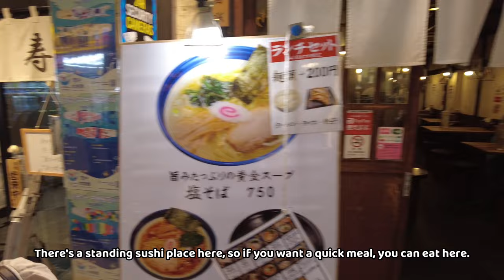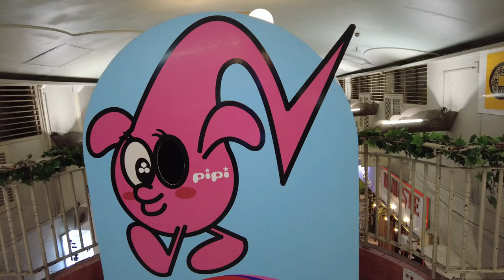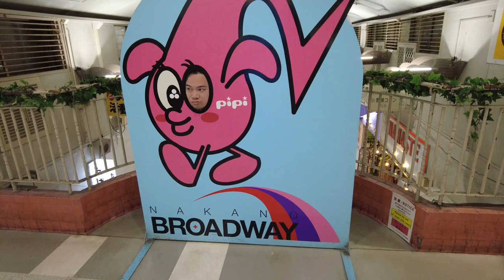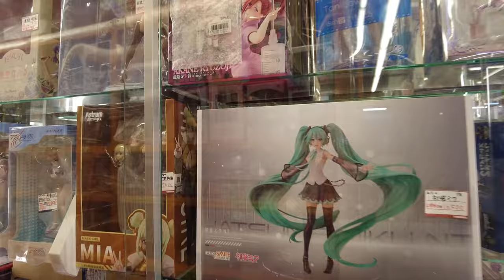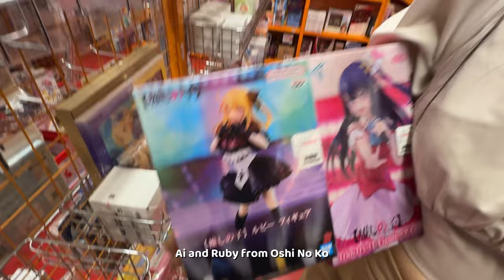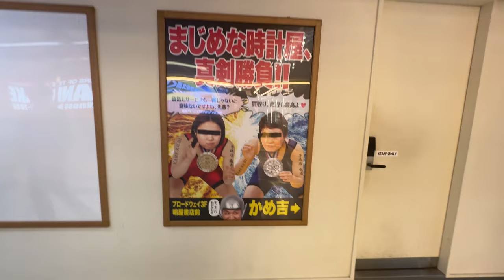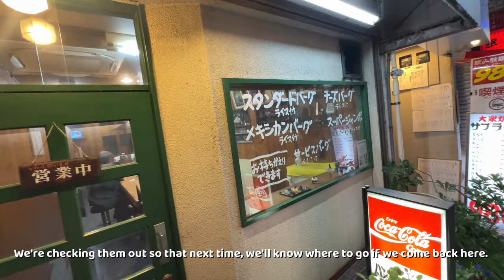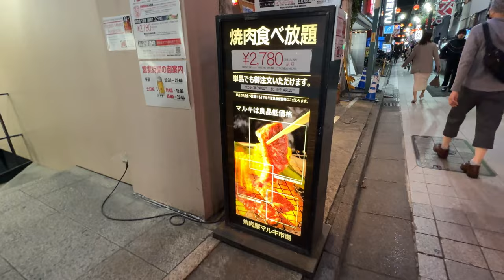Nakano Broadway: Anime Figures, Card and retro goods!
This was our first time visiting Nakano and we had so much fun! We also got to visit my brother’s workplace “Udon Shop” and the food was amazing!